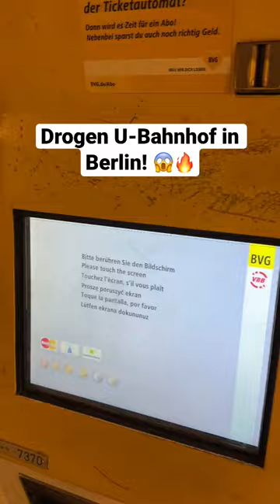Der schlimmste U-Bahnhof in Berlin!